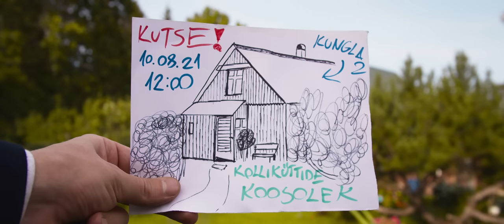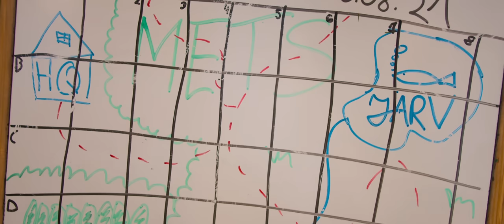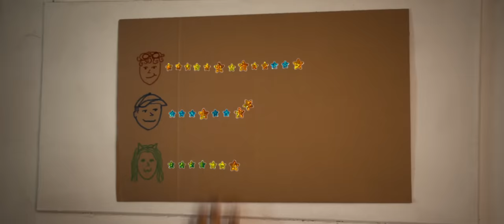KOLLIKÜTID (Lühifilm)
Saa tuttavaks... "Kollikütid"

Tegemist on minu uue lühimängufilmiga, mille kallal olen oma tiimiga töötanud ~2 aastat. Selle aja jooksul sai tralli ja pulli, valatud pisaraid ja higi, monteeritud unetuid öid ja filmitud väsitavaid võttepäevi. Käis see film ära filmifestivalidel kui ka kinolaval ning lõpuks on see toodud teieni YouTube vahendusel. Loodan, et meie suur töö ja vaev läheb teile korda ning naudite seda filmi. Igasugune jagamine, levitamine ja tähelepanu toomine sellele projektile on teretulnud. Aitäh kõigile, kes aitasid selle ellu tuua!

Meeskond:

John - Raiko Sten Reidla
Kapten - Reemus Tõniste
Miisu - Inga-Victooria Ojavere
Välk & Pauk - Aaron Thor Härm
Pomiseja - Markus Reinboom

Režissöör / Stsenarist / Monteerja - Raim-Janar Toms
Operaator - Mark-Erik Tölpt
Heli - Markus Rooveer
Kostümeerja - Anita Metsküla
Värvija - Kaur Hendrikson

Aitäh vanaema Tiiule, kes oli nõus filmi jaoks oma hääle andma!

dream big ♡